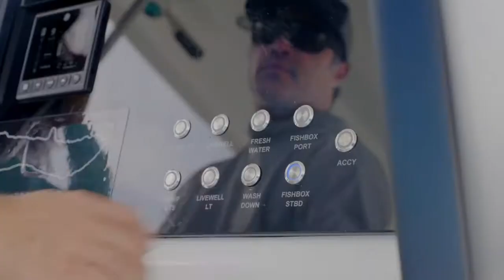Aquila 28 Molokai Power Catamaran · New Offshore Line